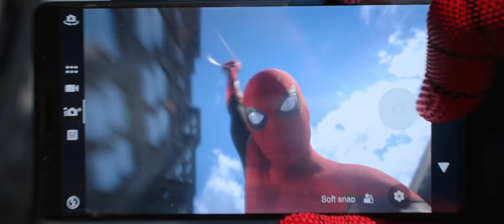¡NUEVA TRIOLOGIA! Todo lo que se viene para Spider-Man en el UCM